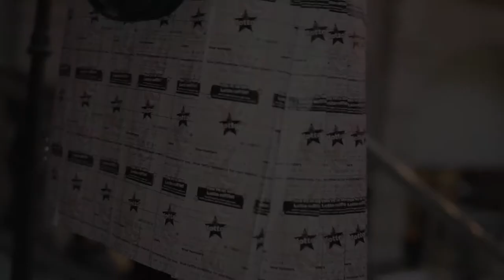Robbie Renwick's Lotto Ticket Kilt EXTENDED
Extended version of Scottish swimmer, Robbie Renwick and his rather fetching kilt.